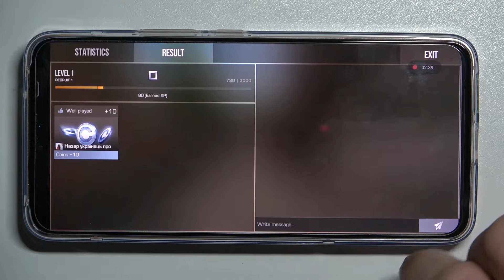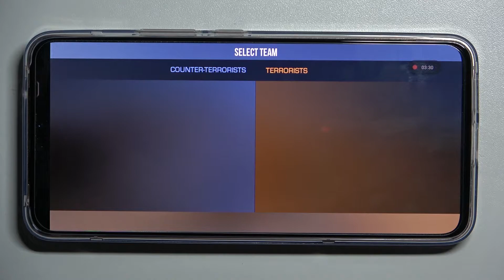Standoff 2 gameplay on Vivo V23 - Device Test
Today, we would like to take a closer look at the gaming performance of Vivo V23. Let’s test how fast Standoff 2 works on this mobile. In the attached video, we introduce a short gameplay to help you check how many fts have Vivo V23 while playing Standoff 2.

How to check Standoff 2 settings? How to check FPS on Vivo V23? How fast is Vivo V23? How to play Standoff 2 on Vivo V23? How to compare devices performance Vivo V23?
BODY Dimensions 157.2 x 72.4 x 7.4 or 7.6 mm
Build Glass front (Schott Xensation Up), glass back

Vivo V23, Dimensity 920, 8 GB RAM, max performance, game, performance, frames per second, settings, fps, performance check, max, quality, test, Standoff 2